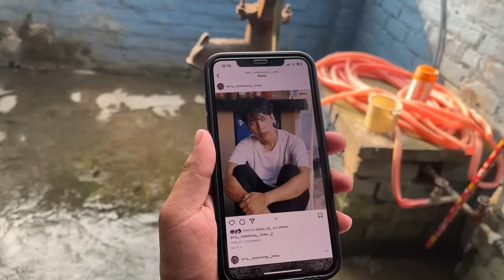CITY vs VILLAGE ( शहर vs गाउँ ) - Jerry Limbu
If you did make sure to ‘ SHARE THE VIDEO”

Thumbnail: biphson nepali

Edit - Anmol gurung

Thankyou to everyone who was a part of this video.

Thankyou yummy food for the location

Have a goodday ahead
Life,struggle, peace.